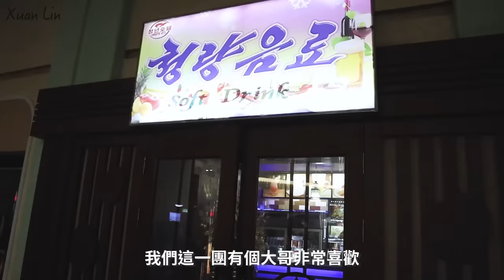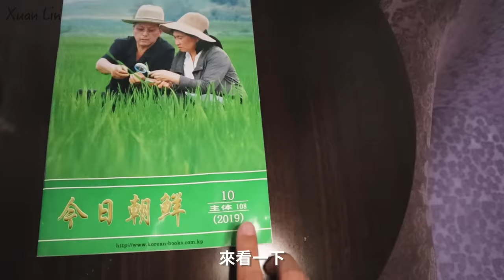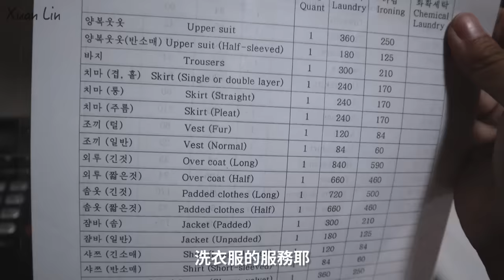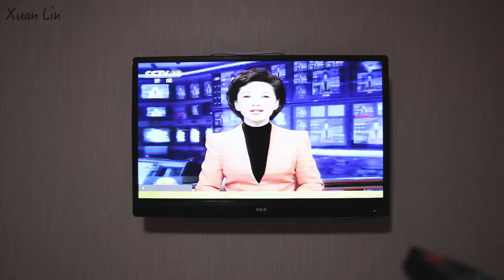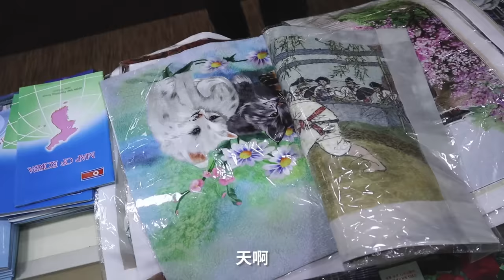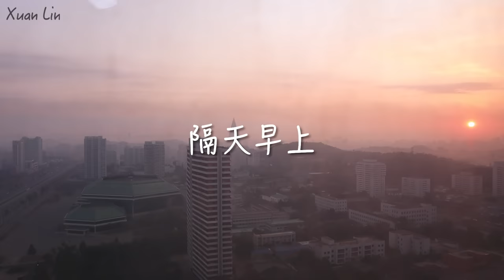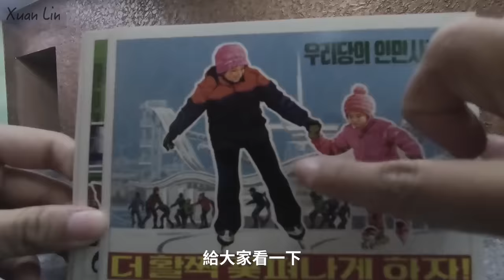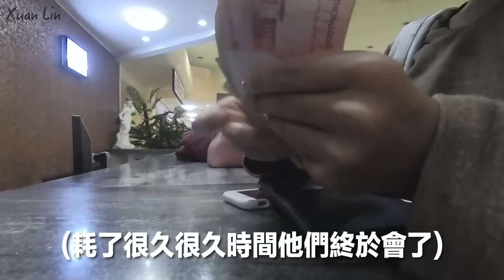【北韓飯店開箱🇰🇵】在高級酒店住上三天，戶外游泳池、酒吧、按摩沙龍應有盡有！朝鮮式美學讓我驚豔！Room Tour｜林宣Xuan Lin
*更正：咖啡好像不是500人民幣 ，但據我們領隊一杯濃縮差不多一杯星巴克的價格，但不好喝😂

一般北韓旅遊都是入住最頂級的羊角島飯店或是西山飯店，而我們這次入住的是在網路上幾乎沒資訊的「青年旅社」😂
原本是要入住西山的，但北韓政府突然把我們改到這間～
對待外賓他們都會有高規格的接待，一起來看看這間飯店長怎樣吧～
（真的比我想像中高級呀😱）

►影片時間軸
00:00 北韓飯店開箱
00:12 開頭
00:40 飯店大廳、公共設施
02:57 開箱房間
05:40 浴室廁所
07:05 電視節目、新聞
08:16 逛紀念品店
10:26 分享我買的東西
11:13 隔天早上、分享睡一晚心得
13:46 早餐
14:37 櫃檯寄明信片
15:13 總結
17:01 幕後花絮：打國際電話回台灣實錄

(透過以下連結訂房，我會收到小小分潤，鼓勵林宣做更多好影片！)

►拍攝器材：
Canon m50
GoPro Hero 7 Black
iPhone 7

►剪輯軟體：
Adobe Premiere

影片關鍵字：North Korea 北韓旅遊 北韓景點 北韓美食 北韓住宿 北韓酒店 Room Tour

頻道關鍵字：
林宣 Xuan Lin Taiwan Tainan travel hostel backpacker vlog 台灣旅行 台灣美食 住宿 廉航 旅行 自由行 自助行 台東旅行 台南旅行 台南美食 金門旅行 離島旅行 旅行 旅遊 美國打工 打工度假 打工換宿 青旅 背包客棧 獨旅 一個女生旅行